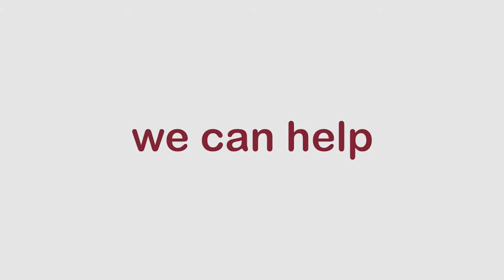Introduction to Market Vision Media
If you need video content produced then today's your day! We're Market Vision Media, a full-service video production house serving clients across the country. We combine creative genius with marketing savvy to create video content that delivers impactful, measurable results. For more information and a free consultation, please visit our